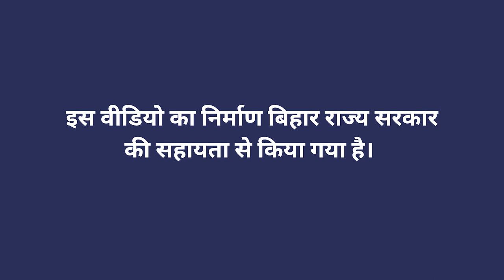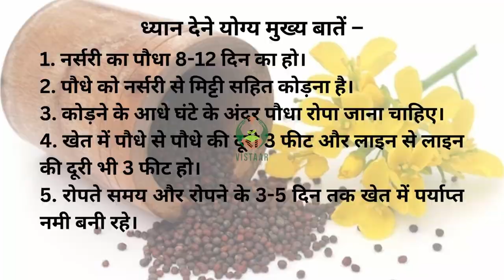एसआरआई के माध्यम से सरसों की खेती